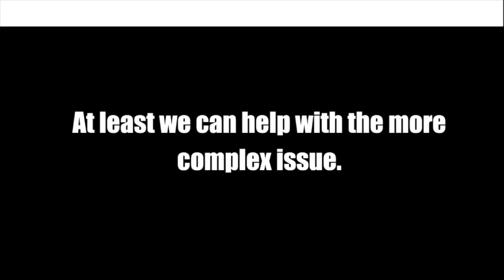Judge Burt Sentences Douglas Learn